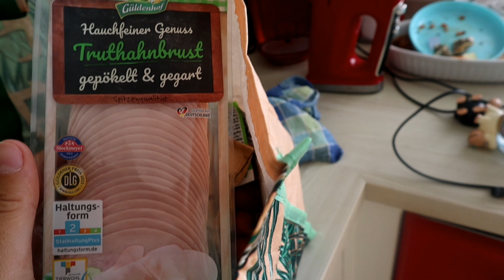Mit Lui Backen | Ich könnte gegen die Wand laufen | Kita Abschlussfeier | Marytuga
Musiker: @iksonmusic

Musiker: @iksonmusic

Eure Mary